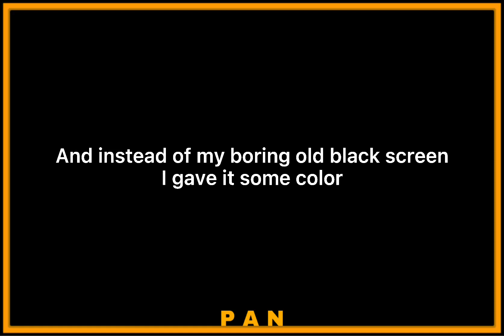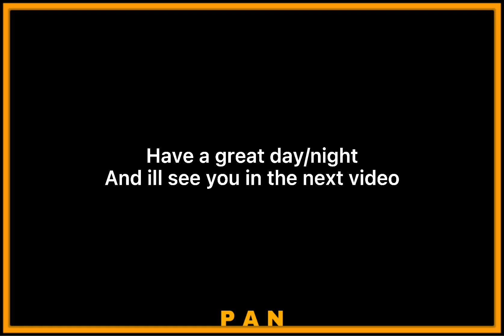NEW Naruto game coming to Roblox?! | Shinobi Clash (Unofficial Name)